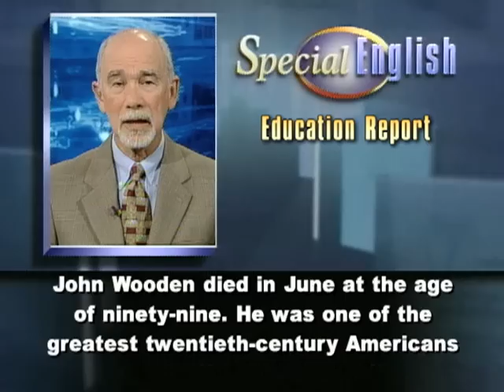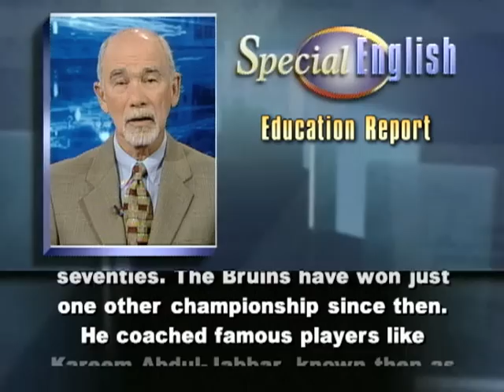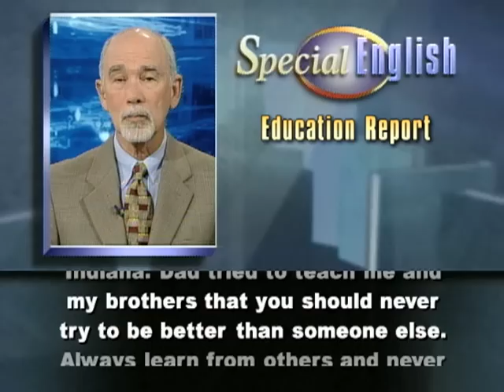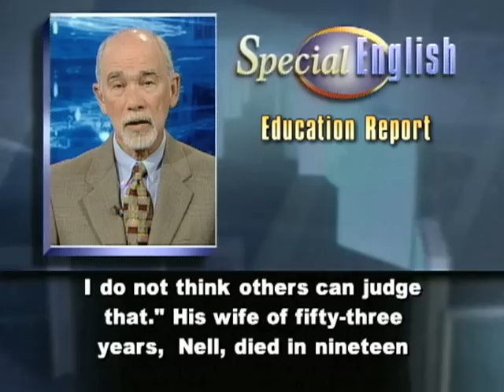How the Great Coach John Wooden Defined Success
John Wooden died in June at the age of ninety-nine. He was one of the greatest twentieth-century Americans in sports. He was an excellent college basketball player. He led Purdue University to a national championship in nineteen thirty-two. After college he was a high school coach. He also taught English for nine years. But where he really made his mark was at the University of California, Los Angeles. He was head coach of men's basketball for twenty-seven years. His teams won a record ten national championships. These included seven in a row during the late nineteen sixties and early seventies. The Bruins have won just one other championship since then. He coached famous players like Kareem Abdul-Jabbar, known then as Lew Alcindor, and Bill Walton.Several years ago, Kareem Abdul-Jabbar spoke at a ceremony honoring John Wooden. He said many top athletes worry they will be exploited for their skills by their coach. But that was not the case with John Wooden. The coach was praised for how he taught the basics of the game, like passing, defense and moving without the ball. But he also offered life lessons as a speaker and author. His books included the self-improvement guide "Pyramid of Success." At a speaking event when he was already in his nineties, he explained that his father had taught him a few things about success. He said: "I was raised on a small farm in southern Indiana. Dad tried to teach me and my brothers that you should never try to be better than someone else. Always learn from others and never cease trying to be the best you could be. That's under your control." Those words later helped him with his own definition of success. He said: "Peace of mind attained only through self-satisfaction and knowing you made the effort to do your best. I believe that is true. If you make the effort to do your best, trying to improve the situation that exists for you, I think that is success and I do not think others can judge that." His wife of fifty-three years, Nell, died in nineteen eighty-five. At U.C.L.A. the man known simply as "Coach" had a record of six hundred twenty wins and one hundred forty-seven losses. Current coach Ben Howland calls John Wooden "the greatest coach in the history of basketball."And that's the VOA Special English Education Report.

(Adapted from a radio program broadcast 10June2010)